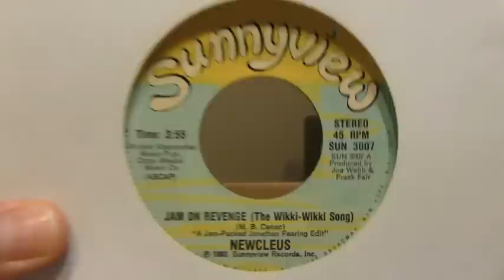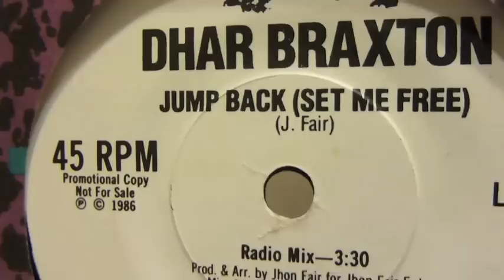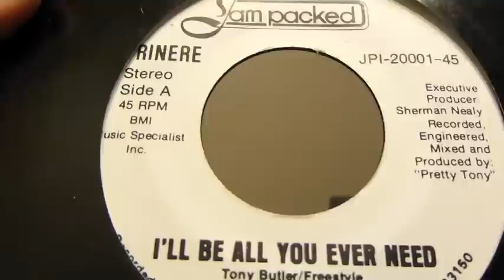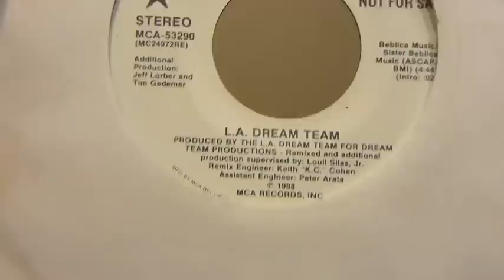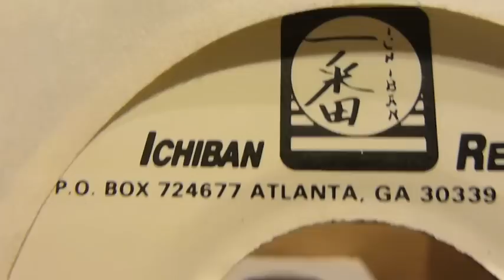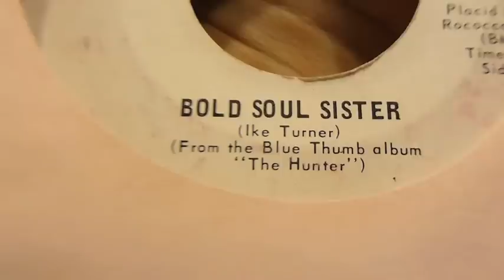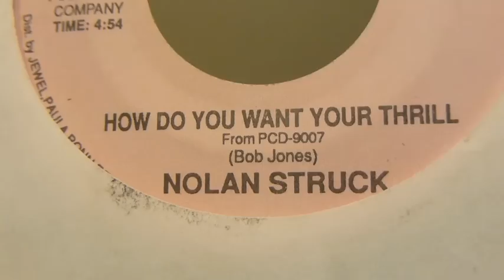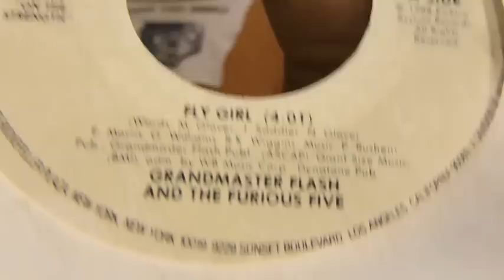Collecting Vinyl - 45's From the Box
Displaying Vinyl 45's (mostly Promos) from the Box stored in the Closet.  Genres include: Electro, Old School Hip Hop, & R&B.  Some Collectable Stuff & Old School Classics.  Encouraging others to share with the Vinyl Community - Post Videos & Have FUN!!